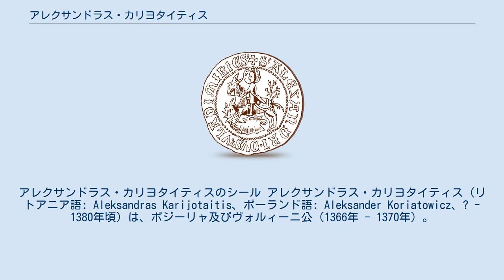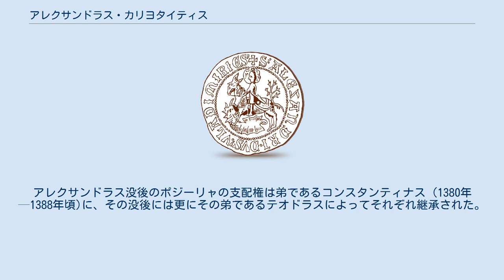アレクサンドラス・カリヨタイティス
アレクサンドラス・カリヨタイティスのシール アレクサンドラス・カリヨタイティス（リトアニア語: Aleksandras Karijotaitis、ポーランド語: Aleksander Koriatowicz、? - 1380年頃）は、ポジーリャ及びヴォルィーニ公（1366年 - 1370年）。
ナヴァフルダク公カリヨタスの息子であり、リトアニア大公ゲディミナスの孫であった。
 生年に関しては不明、恐らくアレクサンドラスはカリヨタス兄弟の中では長男であると思われる（ユルギスが長男でもある可能性もある）。
 1362年に叔父リトアニア大公アルギルダスが引き起こした青水の戦いにて他の兄弟達とともに加勢したのが最初に見出すことの出来る言及である。
翌年にカリヨタス兄弟は青水の戦いでの報償としてポジーリャの公領を授けられた。
その後直ぐにカトリック教会の洗礼を受け入れてポーランド国王カジミェシュ3世大王に服従してハールィチ・ヴォルィーニ戦争に加勢している。
 1366年にカジミェシュ3世はヴォルィーニの大部分を掌握するとその支配権をアレクサンドラスへ委ねたことからヴォロディームィル＝ヴォルィーンシキー公となっている。
アレクサンドラスによる同公国の統治はカジミェシュ3世が逝去する1370年まで維持された。
アレクサンドラスがカジミェシュ3世の葬儀に出席している間を見計らって叔父であるヴォルィーニ兼ルツク公リュバルタスが攻め込んできた。
1371年のヴォロディームィル＝ヴォルィーンシキー公国を喪失するとアレクサンドラスは自領であるポジーリャに戻っている。
カリヨタス家統治のもとポジーリャではカトリックが広まった。
1375年にローマ教皇グレゴリウス11世はカームヤネツィにカトリック教会の司教区並びにドミニコ会の主教を置くことを認可している。
1377年には町の中心地にカトリック教会の寺院が建てられている。
 1374年にアレクサンドラス・ユルギス 兄弟はマクデブルク法を下賜している。
1377年にカリヨタス兄弟はハンガリー国王ラヨシュ1世騎士王の宗主課下を承認している。
 主要課題は対外政策たる絶え間なく続くジョチ・ウルスとの戦いであった。
そのジョチ・ウルスとの戦いの中の1380年頃(それに関しては1388年から1392年にかけての様々な日付が記されている)にアレクサンドラスは不慮の死を遂げた。
アレクサンドラス没後のポジーリャの支配権は弟であるコンスタンティナス (1380年—1388年頃)に、その没後には更にその弟であるテオドラスによってそれぞれ継承された。